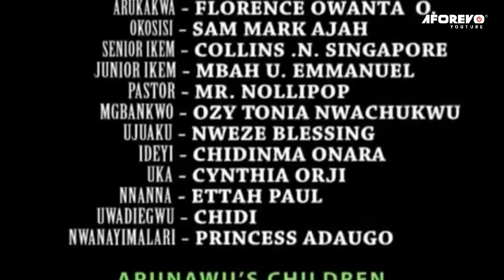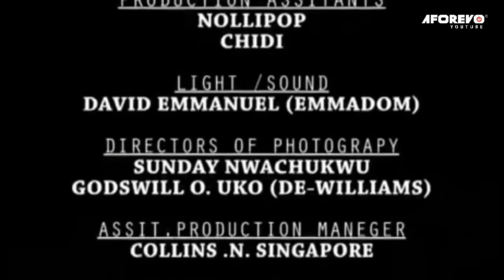She Treats Me Like A Piece Of Trash Coz I'M Not Her Biological Child But God Changed My Life/Movies